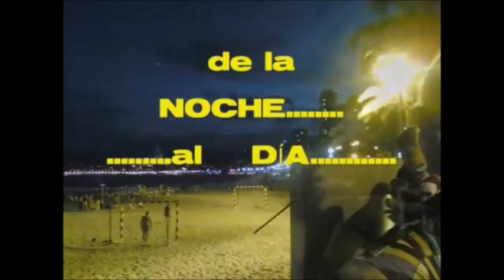JCSAN-LRN-061-2018-02-city-BENIDORM-(BLPr)-VIEJOS RECUERDOS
JCSAN21RA   -  BENIDORM                                                                           (118)

Hoy toca LR2018 par poder disfrutar de los parciales (con su música) de esta ciudad de levante BENIDORM y la smiradas de "elOjO" durante ese año, para relajarse un poco con la música y si queréis con mis MIRADAS pues también...
¡ a seguir cuidándose y SED FELICES !.

jcsanamez